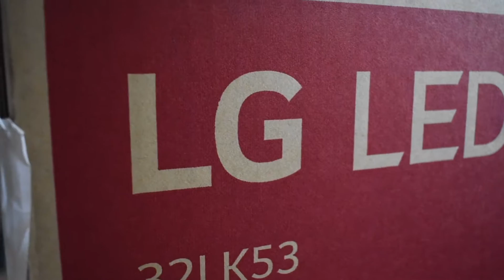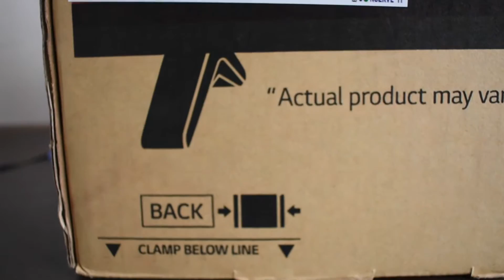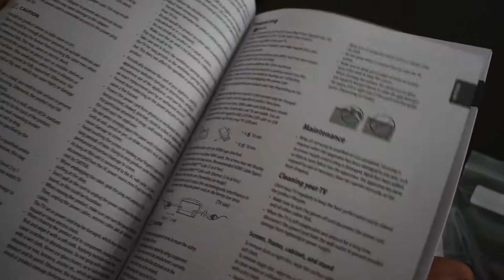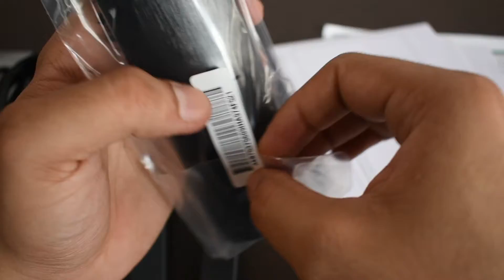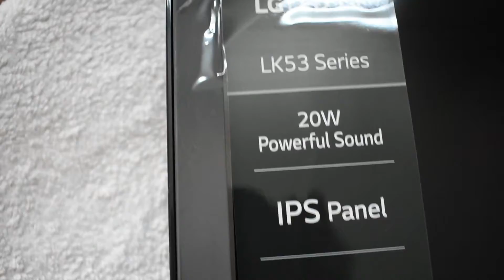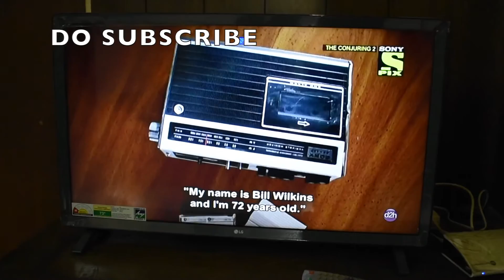UNBOXING LG LED TV 32LK53